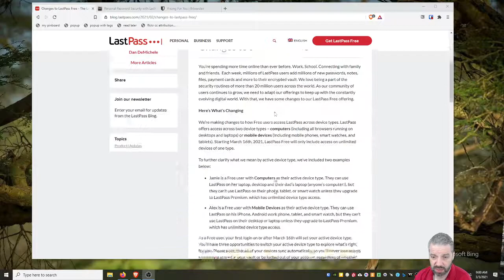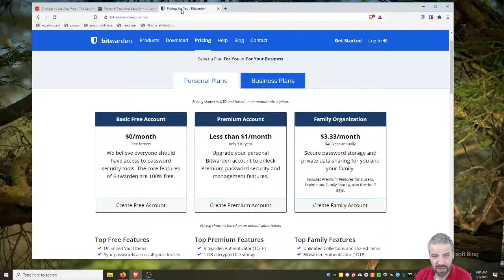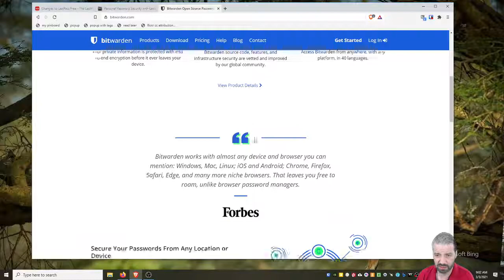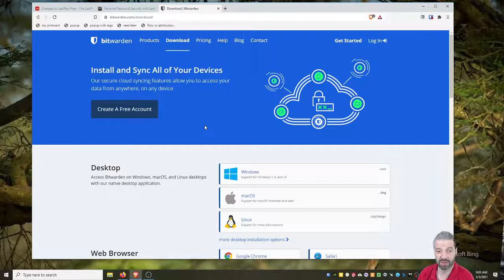TechEduTips - Now Recommending Bitwarden for Password Management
After many years of recommending LastPass I am changing my recommendation for password managers due to their change for free (and paid) users to Bitwarden.

TechEduTips is a series of short videos about tools, education and suggestions for people working in education.

We publish in Spanish (Monday and Wednesday) and English (Tuesday and Thursday).